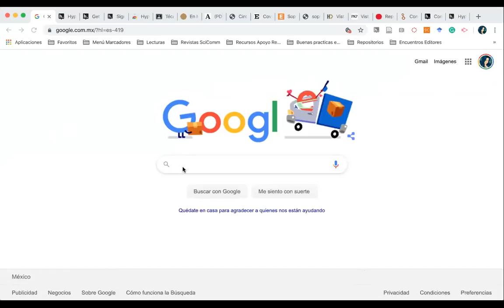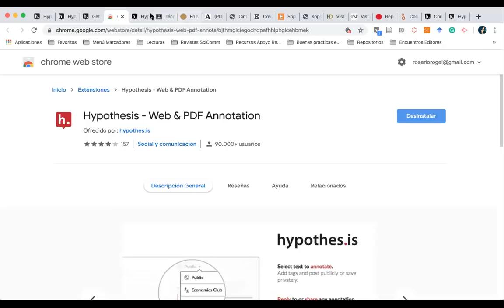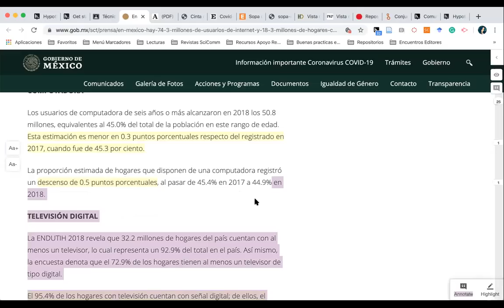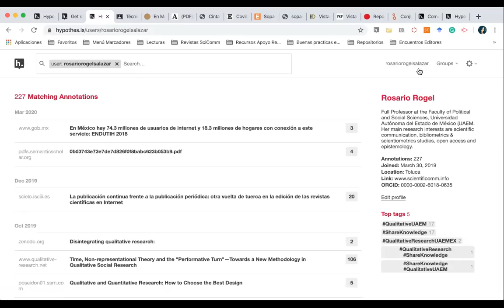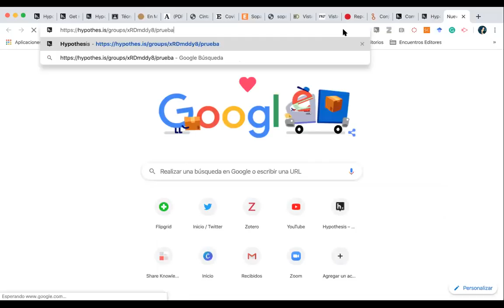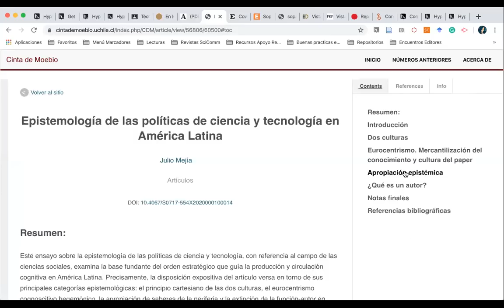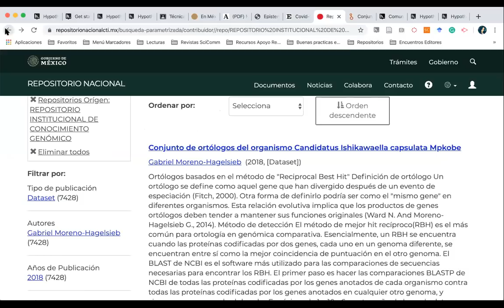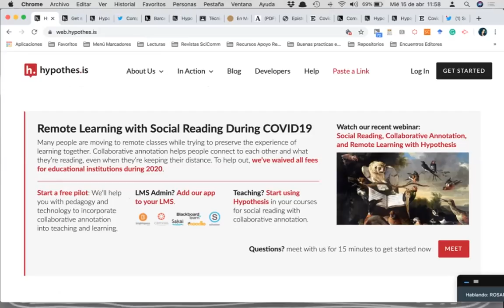Tutorial: ¿Cómo utilizar la herramienta de anotación web Hypothes.is?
El objetivo de este video es explicar cómo funciona la herramienta Hypothes.is, para la anotación de textos web y cómo funciona la anotación social de textos.

Se explica:
1. Registro
2. Cómo habilitar Grupos
3. Ejemplos de anotaciones en html, PDF y XML
4. Ejemplos de textos que no se pueden anotar
5. Cómo comentar comentarios
6. Diferencia entre anotaciones y noatas
7. Lectura hipertextual
9. Cómo generar estadísticas

El uso de herramientas de CienciaAbierta es muy importante en el contexto de la virtualidad obligatoria deriva de la emergencia sanitaria por la amenaza del contagio de COVID-19